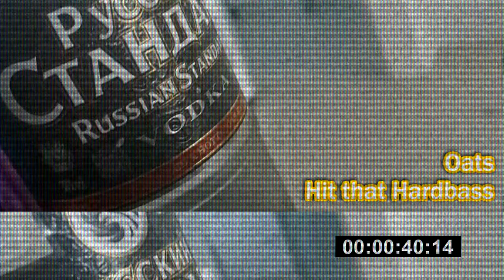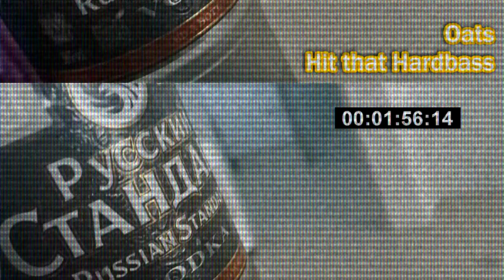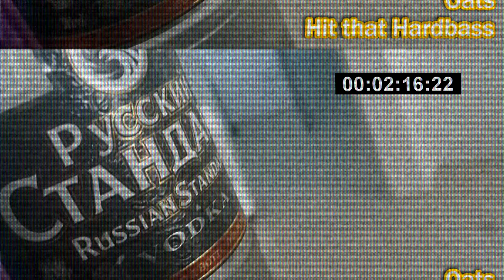Oats - Hit that Hardbass (Audio)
finally installed Vegas and created this vid of the finished version of my recent hardbass track. Go listen on SoundCloud